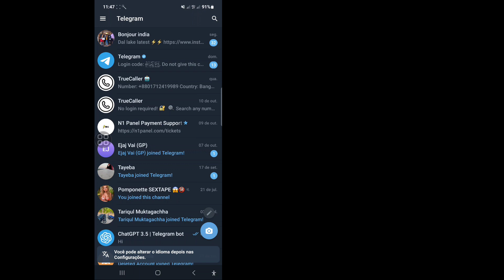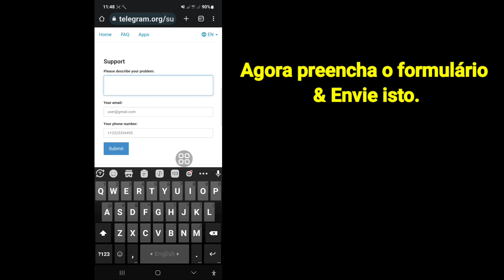Como Recuperar Arquivos apagados do Telegram | Como recuperar mensagens de telegrama excluídas 2023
Espero que você goste deste vídeo.

Vou mostrar como recuperar mensagens, bate-papos, fotos e vídeos excluídos do Telegram. Assista a este vídeo e aprenda como recuperar mensagens excluídas do telegrama.